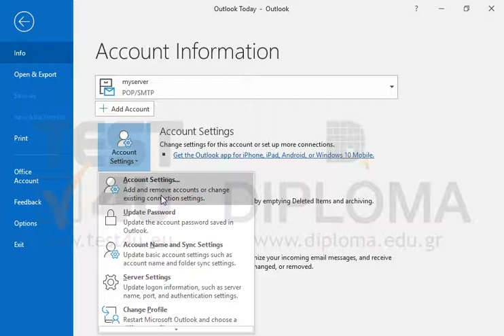You have two email accounts. Set the xarris email account as the default one.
Related TEST4U products:

77-423 Microsoft Office Specialist Outlook Core 2013 - English version

77-731 Microsoft Office Specialist Outlook Core 2016 - English version